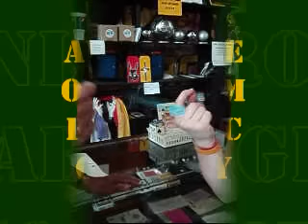FAB Magic & Wally Reid Present...What Color???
A clever little close up miracle you will use over and over again!
Available from FAB Magic Mfg. in Colon, Michigan